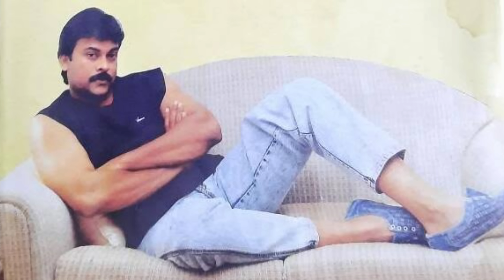5 Reasons Why Bholaa Shankar Is A Disaster| Meher Ramesh | Chiranjeevi | idiot but clever